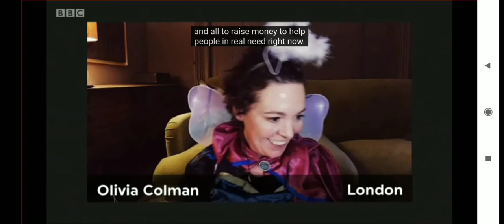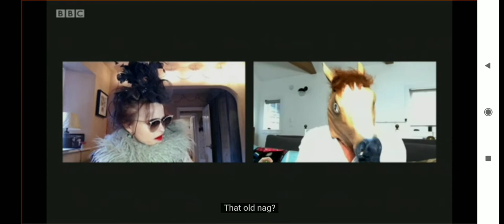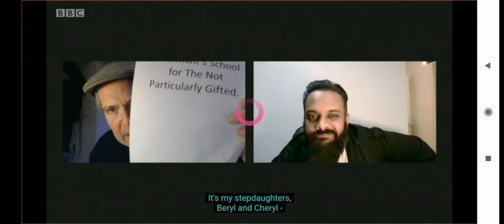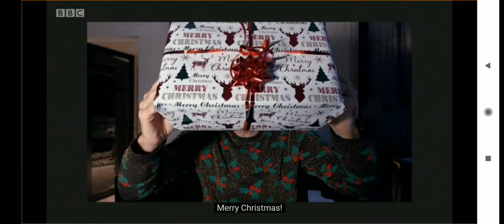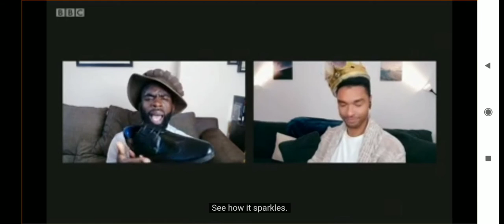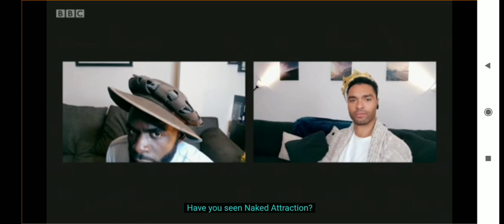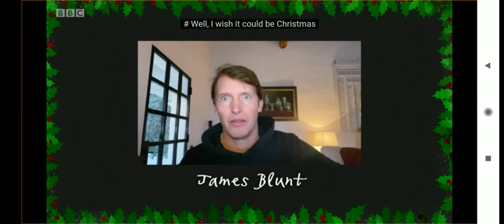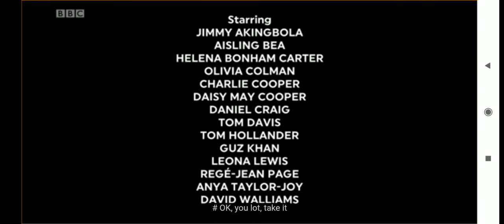Cinderella a Comic Relief Pantomime for Christmas 2020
"Olivia Colman leads a stellar cast of actors, entertainers and comedians in a very special ‘stay-at-home’ adaptation of Cinderella for Comic Relief."

Make sure you watch the last three minutes too, there's a special moment there.

And as you can see, it's a screen recorded version, you'll see the loading thingy but just a few times. There's nothing wrong with your connection, just keep watching.

I've tried uploading this before but ytb got it deleted because the video had 3 songs. Copyright and stuff, so... I had to cut the songs off and mute the christmas one playing on the closing credits. Hope they don't delete this again.

~Credits:
Fairy Godmother: Olivia Colman
Buttons: Guz Khan
Lady Devilla: Helena Bonham Carter
Baron Hardup: Tom Hollander
Evil Step Sister: Daisy May Cooper
Evil Step Sister: Charlie Cooper
Prince Charming: Regé-Jean Page
Cinderella: Anya Taylor-Joy
Director: Matt Lipsey
Executive Producer: Matt Crook
Executive Producer: Colin Hopkins
Production Company: Crook Productions
Written by the Dawson Brothers, based on an original script by Ben Crocker.